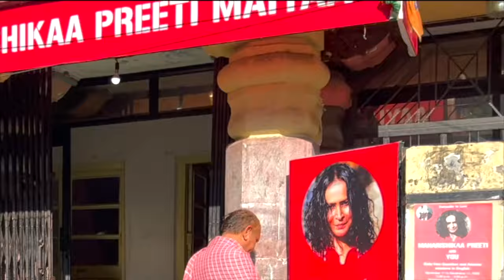Maharishikaa | How to combat fear? Living as an instrument of the Truth Impulse | Preeti Upanishad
How to combat fear? Do fear and anger make one ill? Or does illness make one fearful and angry?
In this exchange, a fierce Maharishikaa presents to Ute the ultimate way to combat fear, anger, and illness.
With unparalleled compassion, She opens the doors to a life guided by the Truth instead of the ego. But what does this radical shift in one’s living imply?
What will happen to one’s value systems and one’s relationships when one decides to live a life as a servant of the Truth Impulse? A classic Preeti Upanishad.